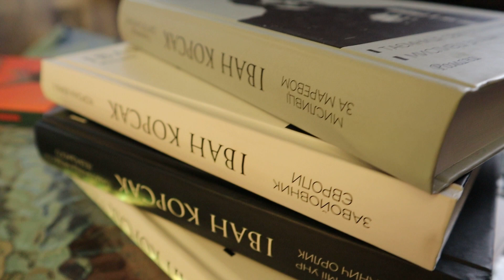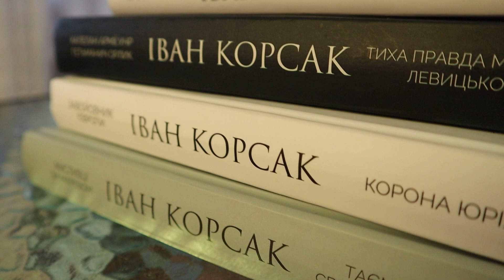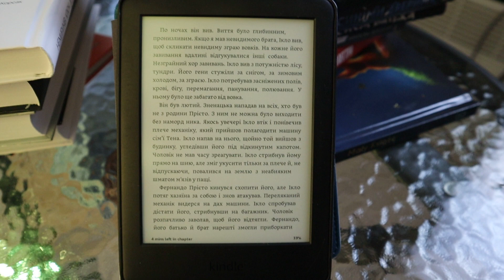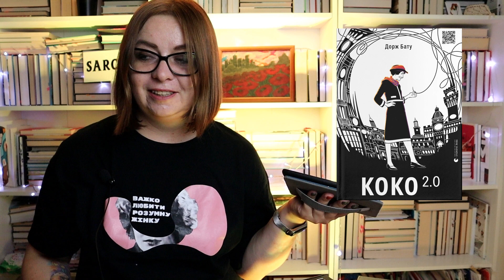Влог: що читаю, літконкурс та нова електронка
Трішки поговоримо. Я майже перейшла на електронки і саме зараз читаю аж три книги.
Зараз відбувається важливий конкурс відгуків "Читаю імена".

Таймкод:
00:00 вітання
00:13 розповідаю про конкурс
03:15 про збір коштів на ЗСУ
04:05 про смерть старої електронки та відродження нової
05:50 Дорж Бату "Коко 2.0"
08:15 Гільєрмо Арр'яга "Дикий"
10:00 Саллі Руні

Перерахувати кошти на ЗСУ:
Моно: 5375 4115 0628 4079 (Віталій Косач)
Приват: 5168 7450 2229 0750 (Дмитрук Людмила Ігорівна)